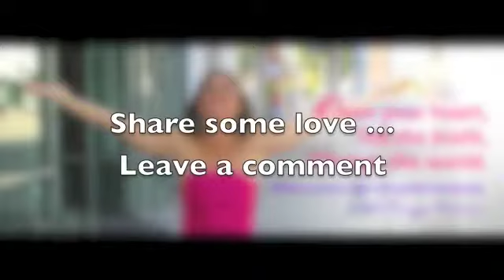How to ask for help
Day 24: The Art of Co-Creative Leadership